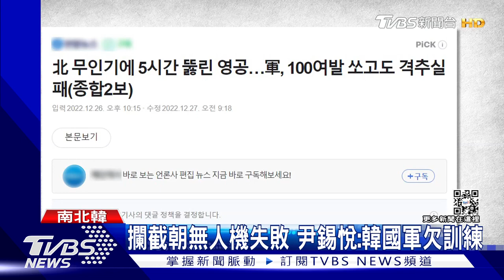北韓無人機入侵7小時 韓國軍又「掉漆」 網友酸:喝酒躺睡｜TVBS新聞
北韓今年軍事動作頻頻，周一甚至派出5架無人機入侵南韓領空，還飛到首爾北方上空，全程將近7個小時。儘管南韓當下派出攻擊直升機和戰機升空攔截，不過對他們發射超過百枚機砲，卻未能擊落無人機，甚至還有輕型攻擊機墜毀。一連串失態，也讓南韓網友猛酸這種反應就像喝酒躺著睡，不知要如何對付北韓的洲際飛彈。